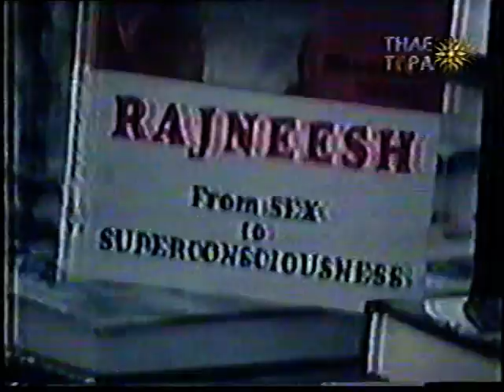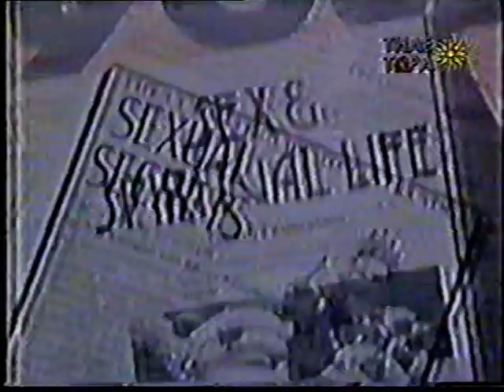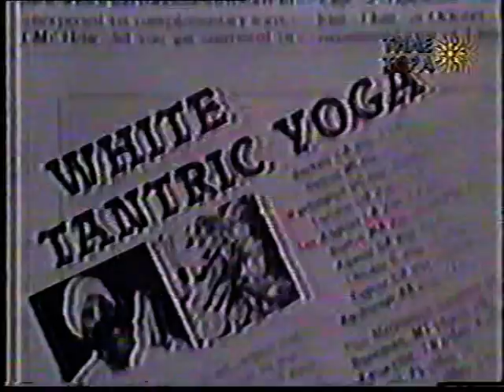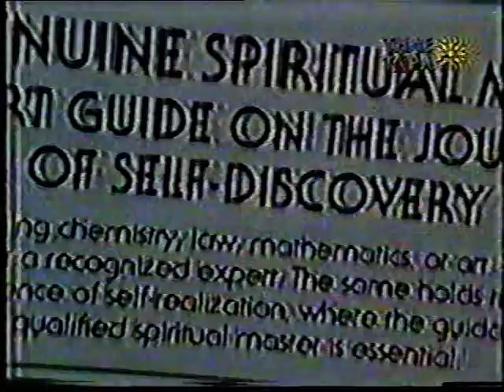'ΓΙΟΓΚΑ ΚΑΙ ΔΑΙΜΟΝΙΣΜΟΣ'9 10 96 ΝΑΚΟΣ ΤΗΛΕΤΩΡΑ